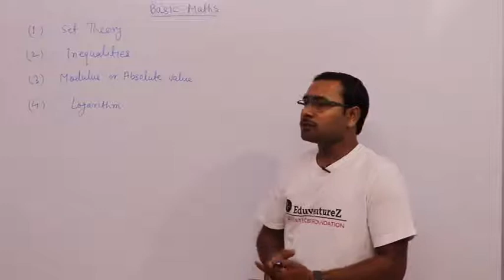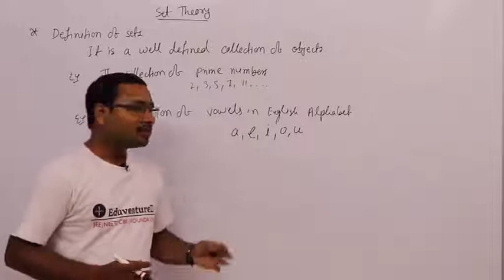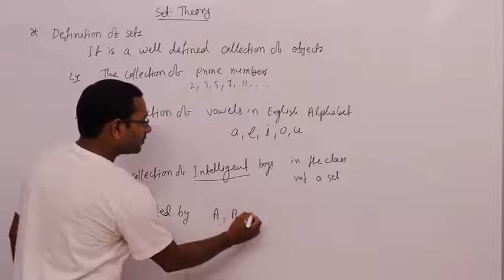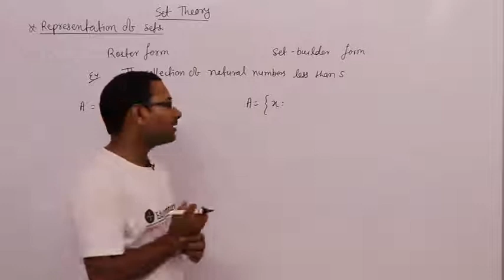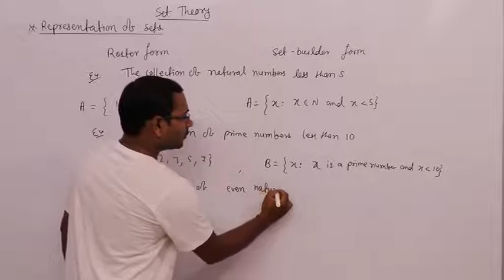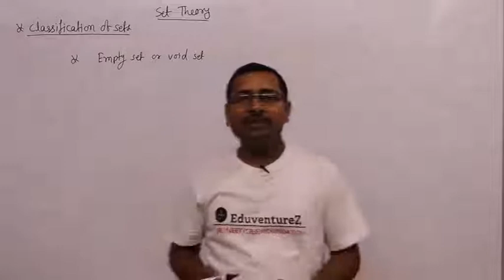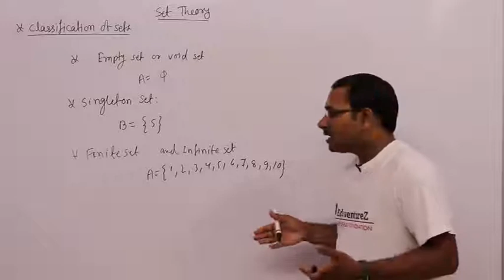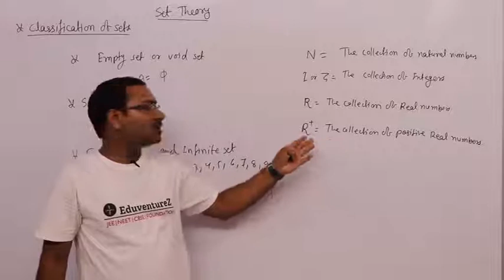Math | Class 11 | Set Theory | Empty | Singleton | Finite and Infinite Set | 01| JEE Mains ADVANCED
From where the Concept of Sets Derived?

What is the meaning of Set in Mathematics?

Definition of Sets

Example of Sets

Rules of Sets in Math

Notation of Sets

Symbols of Sets

What is a Proper Subset of a Set?

How can We Describe Sets?

Intensional

Definition of Extensional

Today, we use the concept of sets in our day to day life and it is the important branch of mathematics also.

The concept of sets is used to understand the relations and functions.

Set is basically a collection of different things having some common property.

It could be anything like:

Set of number of states in a country.

Set of different wild animals

Set of clothes

Set of no. of students in a class

In mathematics, collection of different things means, group of real numbers, group of integers, group of prime numbers and so on

Let’s see some examples of collection in mathematics:

All natural numbers less than 10, i.e., 1, 2, 3, 4, 5, 6, 7, 8, 9.

All prime numbers less than20,i.e., 1, 2, 3, 5, 7, 11, 13, 17.

Number of vowels in English alphabet, i.e., a, e, i, o, u.

Definition of Sets

Example of Sets
Example of SetsAs in the given picture we can say that it is a collection of shoes, socks and trousers. We can say that trousers belong to this group of clothes but shirt does not belong to it.

Here the curly brackets shows the set and the objects inside it are the elements of a set.

Notation of Sets
Objects and elements of a set are one and a same thing.

Sets are generally written with capital letters like A, Y, Z, etc.

Elements of a set are written with small letters like a, y, z, etc

Sets are generally represented by listing each element separated by a comma, and then put curly brackets around it:

Symbols of Sets
Symbols of Sets

If b is an object or element of set B, we read it as “b belongs to B”

For which, we use the Greek symbol ∈ (epsilon), which means ‘belongs to’.

Thus, we will write b∈B. If ‘c’ is not an element of set B, we write c∉B and read “c does not belong to B”.

For Example

P ={x: x is the set of prime numbers less than 40}, so 2∈P but 3∉P

If all the elements of set A are there in a set B than A is the subset of A.We represent it with a symbol ‘⊂’ i.e., Subset.

​For Example

B = {2,4,8}

A = {2,4}

A ⊂ B, as 2 and 4 are there in set B.

A is the proper subset of BIf all the elements of the set M are included in the elements of set N, then set M is the subset of set N. We denotes subset as M⊂N.

form is the extension of descriptive form.

Let’s see some examples on describing Sets

Q1.  How will we describe the set of letters of word “Definition” in tabular form?

Sol. Let D be the set of letters of word Definition

            D= {D, E, F, I, N, T, O}

            Here the number of elements is 7, as we cannot repeat the elements of a set.

Q2. How will we write N= {1, 2, 3,…, 100} in describing form?

Sol.  N is a set of all natural numbers less than 100

N={x: x is a natural number and x is less than 100}

N={x: x∈N and x≤100}

that is, N is a set of all natural numbers x such that x is less the 100.